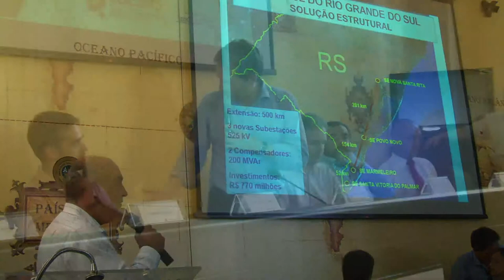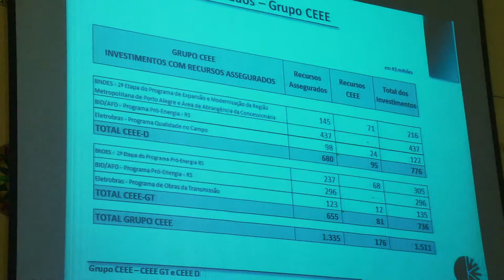Qualidade da energia elétrica é tema de debate em Pelotas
A atividade do "Diálogos Cdes - Pelotas" teve dois objetivos: oportunizar que o Estado e a União apresentarem o cronograma de investimentos previsto para qualificar o atendimento aos consumidores e ouvir da população a análise sobre a qualidade do serviço prestado.